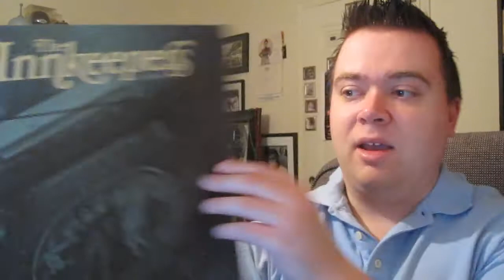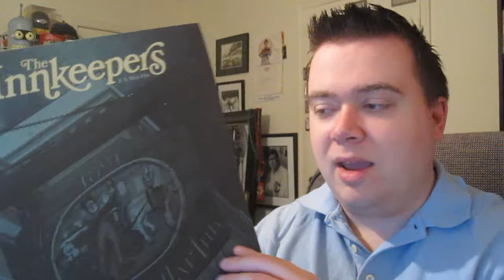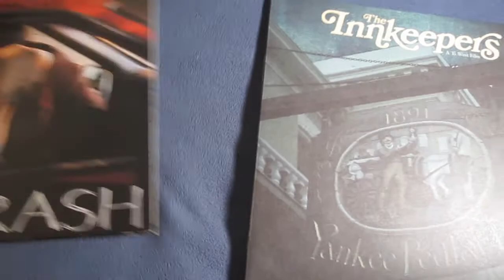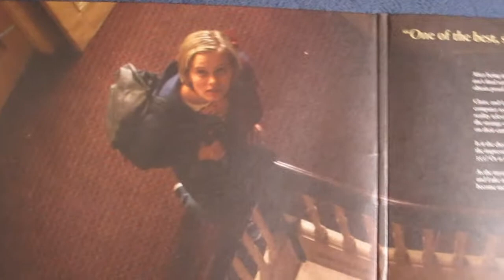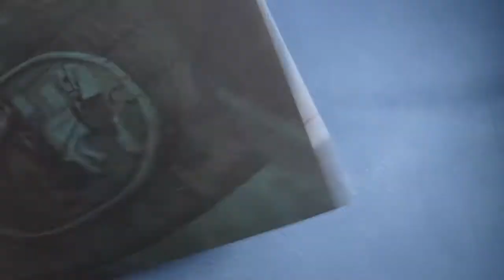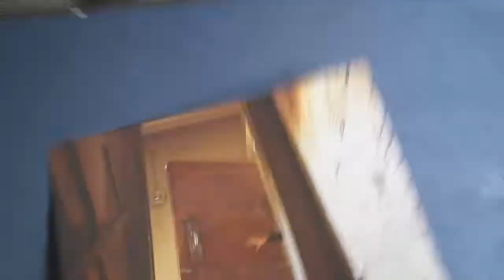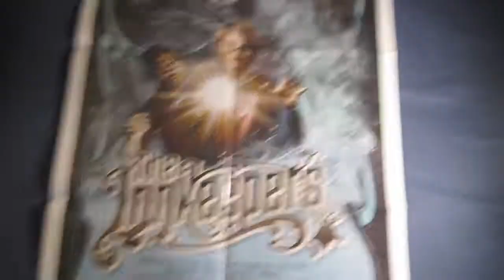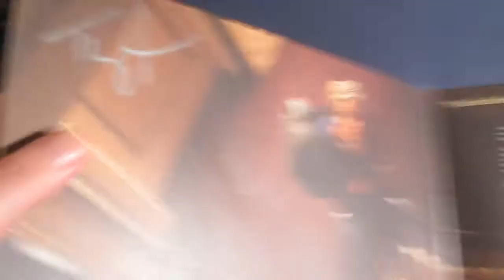The Innkeepers Limited Edition Gatefold Blu-Ray Unboxing Review Signed By Ti West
The Innkeepers Limited Edition Gatefold Edition Blu-Ray from Dark Sky Films, and distributed from MPI media group. Limited to 400 copies. Not all of them were signed and they were not sold anywhere, it was used as promotional giveaway to promote the movie.